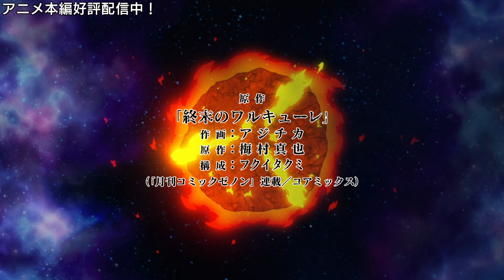TVアニメ「終末のワルキューレ」 OP映像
‹配信情報›
他 各配信サイトで都度課金サービスにて全話配信中！！

原作コミック1～18巻　好評発売中!!!
※2023年3月時点での日本国内の情報となります

‹作品概要›
1000年に一度、全世界の神々が一堂に介し、天界で開催される「人類存亡会議」。
人類が冒してきた愚かな行いにより、全会一致で「終末」の判決が下される直前、半神半人の戦乙女‹ワルキューレ›の一人、ブリュンヒルデが異議を唱える。
彼女が提案したのは、神 vs 人類最終闘争、通称「ラグナロク」。
全世界の神々と、歴史上の全人類から選ばれた代表者たちが一対一のタイマン勝負をする。全13番勝負、先に7勝した方が勝利となる。
果たして人類は神を超え、終末を阻止できるのか？
超絶怒涛の真剣勝負‹ガチンコ›バトル、開幕！

原作「終末のワルキューレ」
作画：アジチカ
原作：梅村真也
構成：フクイタクミ
（コアミックス「月刊コミックゼノン」連載）
監督：大久保政雄
シリーズ構成：筆安一幸
キャラクターデザイン：佐藤正樹
アニメーション制作：グラフィニカ

ブリュンヒルデ：沢城みゆき
ゲル：黒沢ともよ
呂布奉先：関 智一
アダム：斉藤壮馬
佐々木小次郎：山路和弘
トール：緑川 光
ゼウス：高木 渉
ポセイドン：櫻井孝宏

Ⓒアジチカ・梅村真也・フクイタクミ／コアミックス, 終末のワルキューレ製作委員会